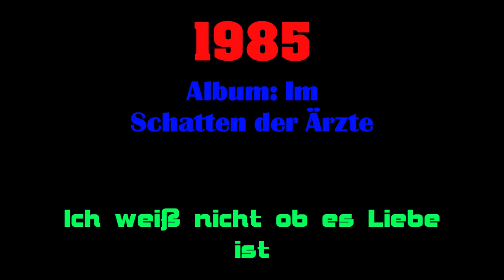Die Entwicklung der Farin Ärzte Songs (1978-2021)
Von Lustiger Astronaut bis zu SCHRITTE